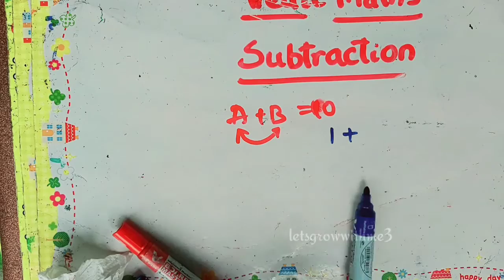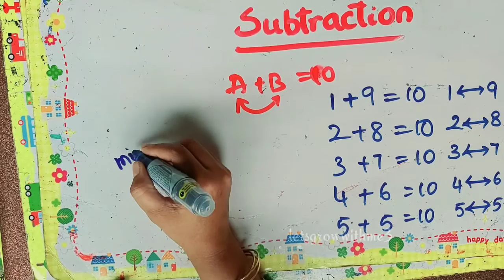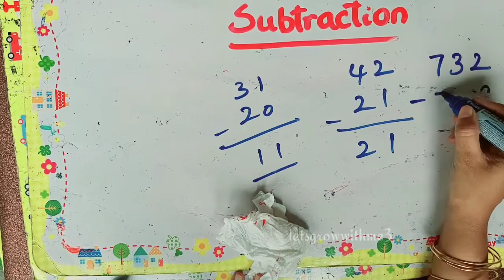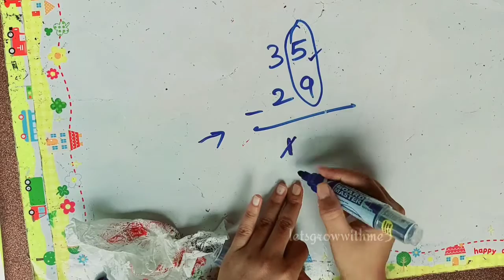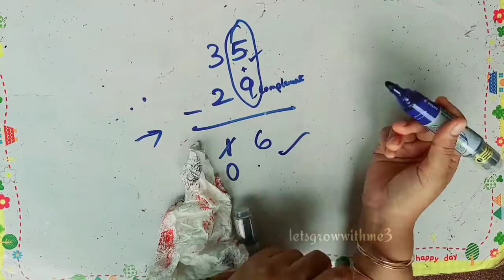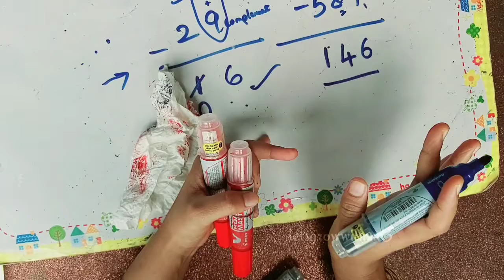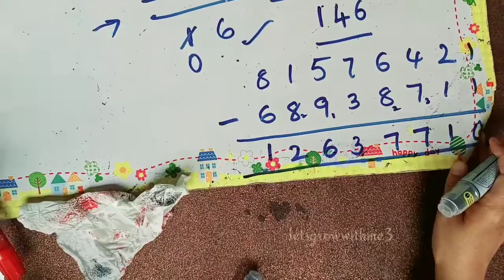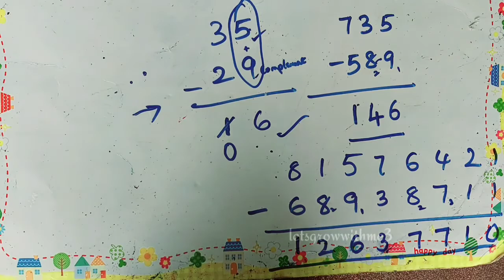Vedic Maths course|Subtraction|without borrow method|Vedic Maths in Hindi|class4